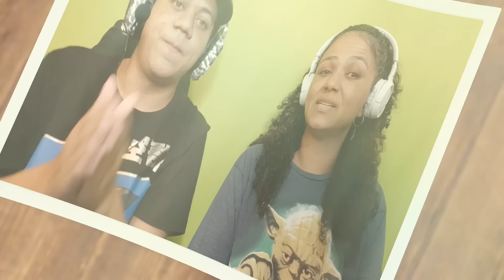MINHA MÃE REAGINDO AO Trio Monstro | One Piece | Basara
•Insta da Minha mãe: @Vidamarasaudavel

•Editor: @Bismark_ofc